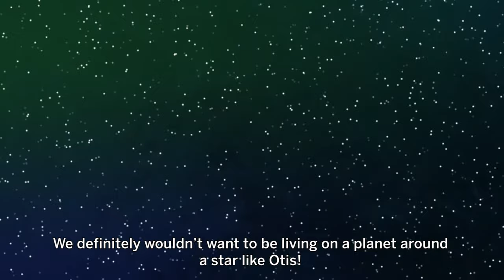The Story of Stars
Have you ever looked up at the night sky and wondered about the stars? What makes them so special? Why are some even different colours? Join the Royal Observatory Greenwich astronomers as they explore the science behind the different types of stars in our Universe.